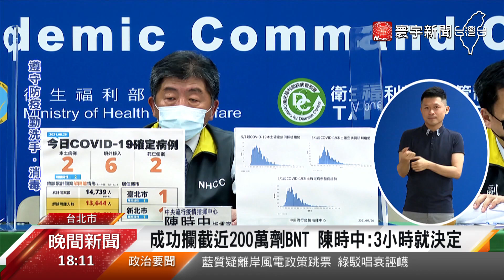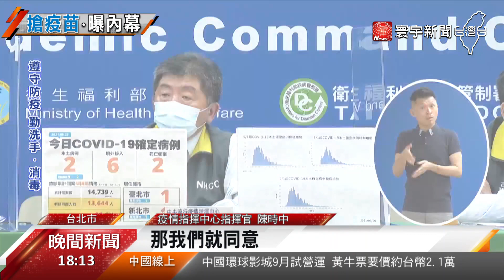攔截近2百萬劑BNT 陳時中透露3小時決策內幕@globalnewstw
全民引頸期盼的BNT疫苗要來了嗎？指揮中心證實，將有一批近200萬劑的BNT疫苗會提早到貨，但這批疫苗包裝外會印有復必泰的簡體中文字樣，跟原本約定的標示不同，是什麼原因讓指揮中心點頭同意？指揮官陳時中表示，重要的是內容物。